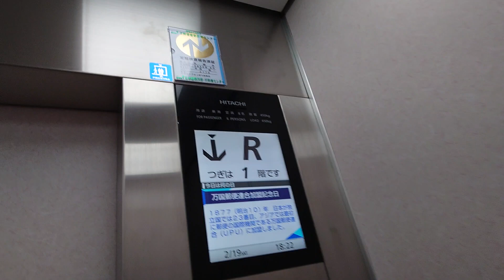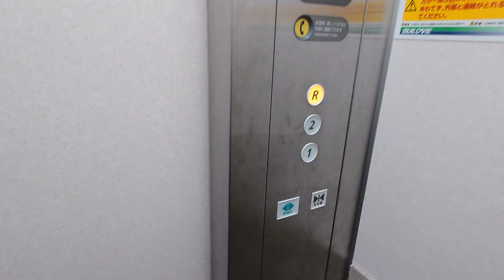【更新後】コープさっぽろ西岡店のエレベーター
メーカーは日立製です。中期ビルエースから更新されてしまいました。

用途：乗用
定員：6名
積載：450kg
設置年：不明
更新年：不明
アナウンス：気配りアナウンスのみ
到着音：なし
車椅子操作盤：なし
エレベーター台数：1
機種：Gセレクト
方式：ロープ式